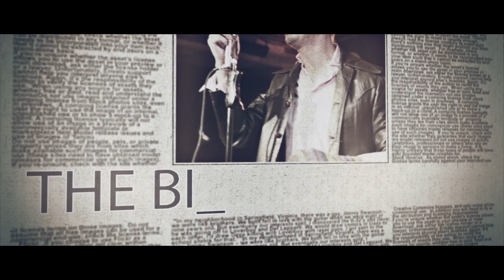THE BLIND CATFISH - "The Ballad of the Lonely Sock" [Official Video]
Artist: The Blind Catfish
Song: The Ballad of the Lonely Sock
Album: The King of the River (2015)

Director: Fernando Arcas
Featuring: Clown Spillo